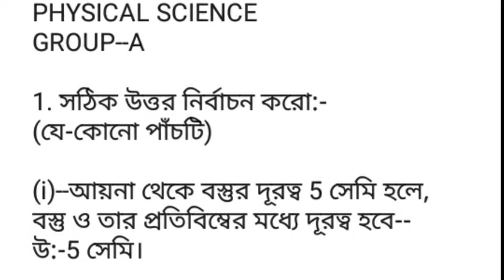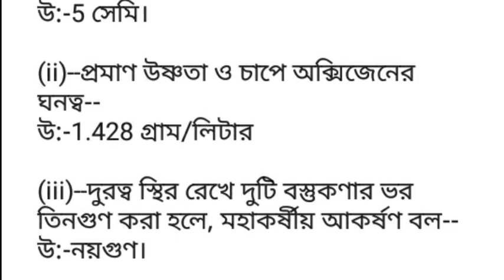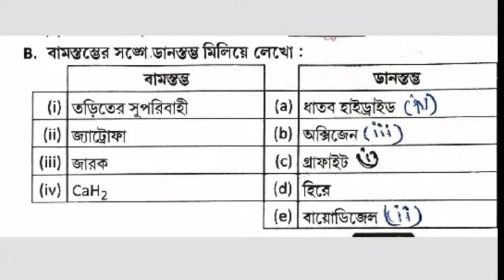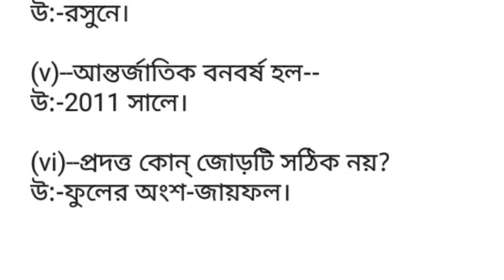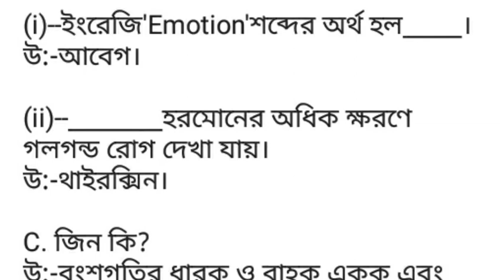CLASS--VIII/MODEL SET--5/3RD UNIT/PHYSICAL:LIFE SCIENCE/RAY MARTINপ্রশ্ন বিচিত্রা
এই ক্লাসটি ছাত্র ছাত্রীদের খুব উপকারে আসবে।

2 NUMBER ANSWER SHEET